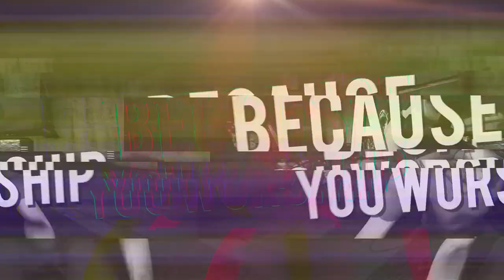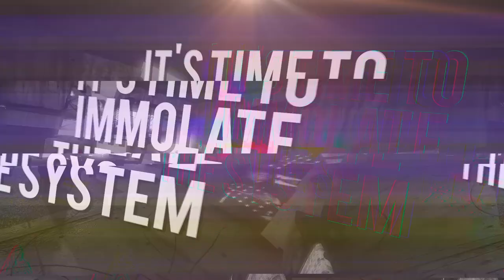Excessum - Democracy is Dead (Official Lyric Video)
Democracy is Dead (Official Lyric Video)

Get your copy of Excessum's latest album - Horrible Acts Against Innocent People - AVAILABLE NOW!